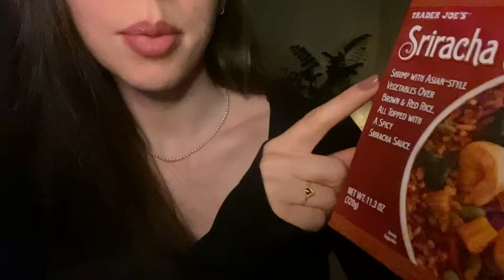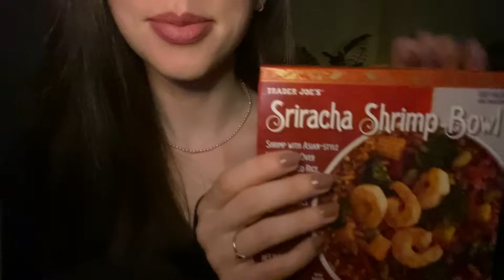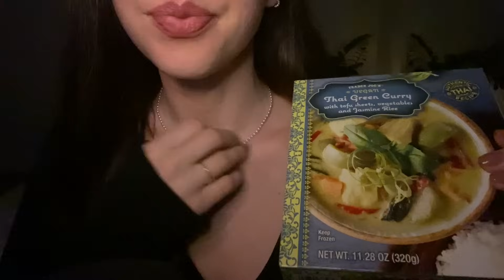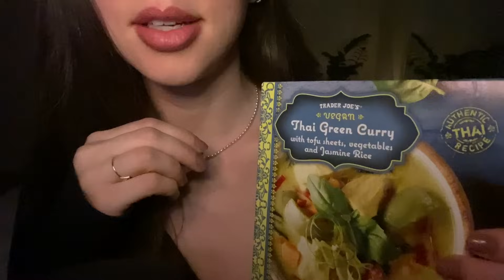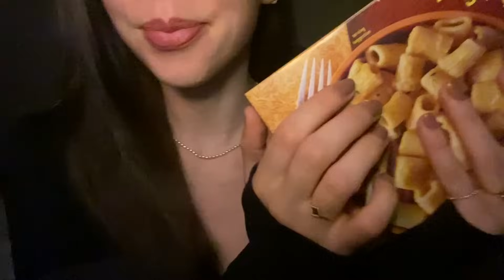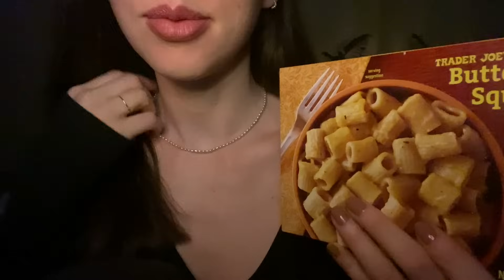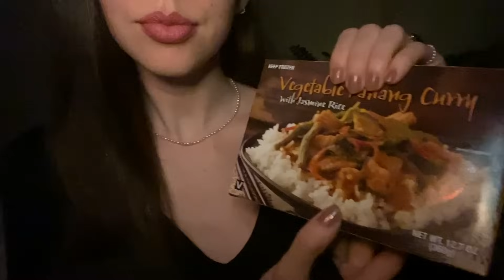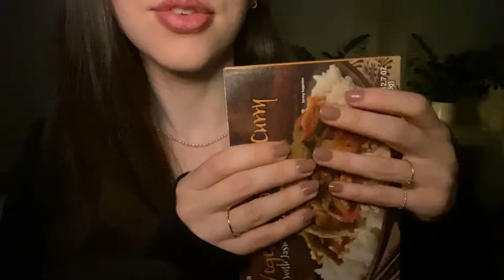ASMR Favorite Meals from Trader Joe’s 🍜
A whispered show and tell of my favorite frozen meals from good ole TJ's ♥♥ M